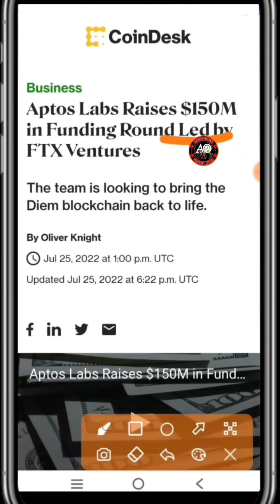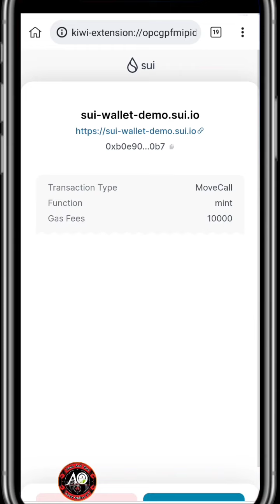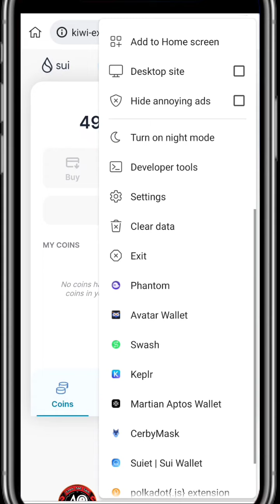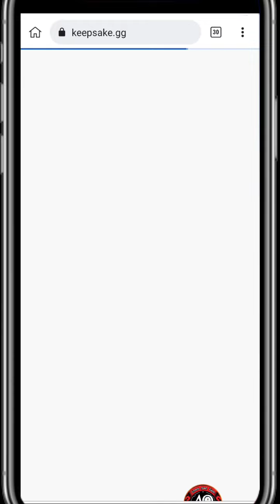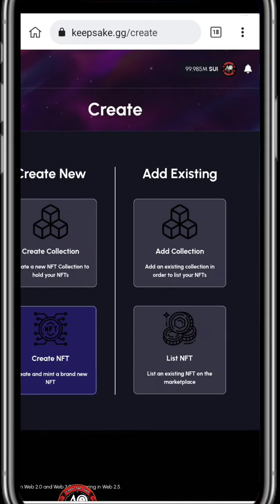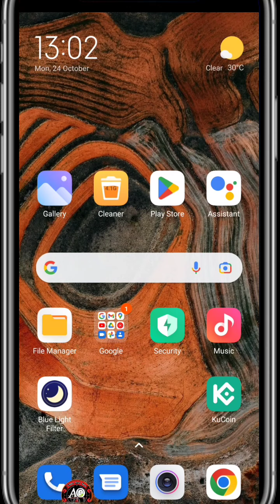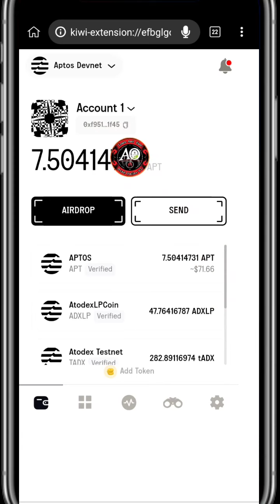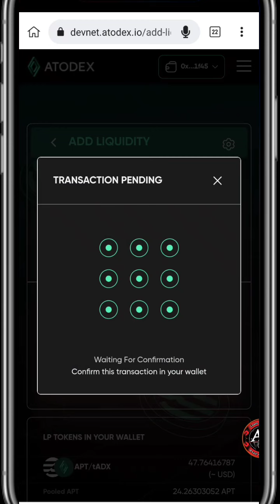SUI BLOCKCHAIN AIRDROP | EARN 500$ SUI | Sui Testnet